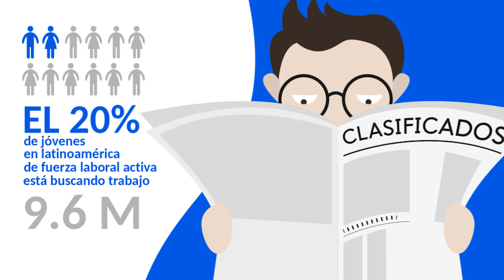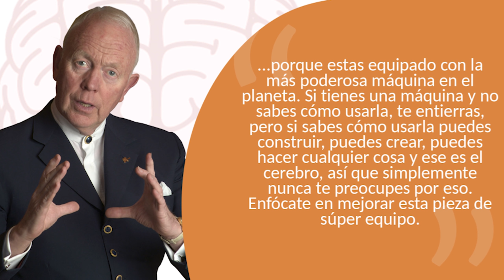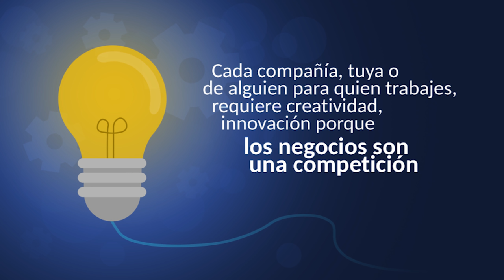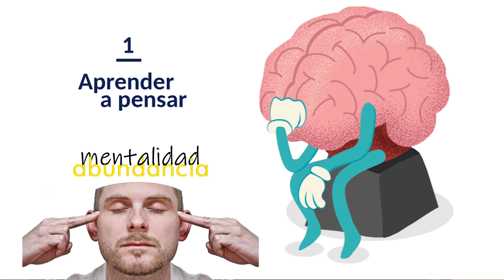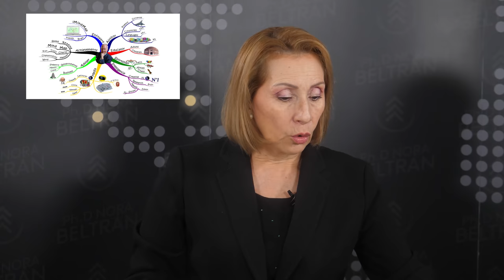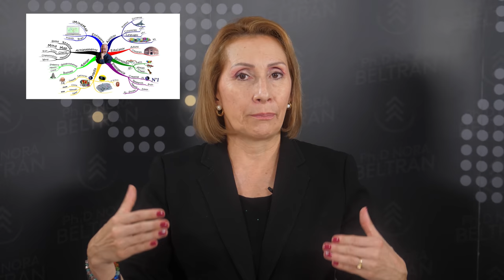¿Cómo aprender y mantenerte vigente en la era de la inteligencia artificial?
para mas información sobre nuestros programas en el 2019

¿Cómo aprender y mantenerte vigente en la era de la inteligencia artificial? - 7 Habilidades indispensbles para reinventarte continuamente

"Este programa de vídeo-entrenamiento está dedicado a seres maravillosos como tú, que queremos despertar a una vida de autoconciencia armoniosa y que queremos reencontrarnos con la grandeza y la luz interior que hay dentro de nosotros. La única forma de lograr los imposibles es creyendo y teniendo la certeza de que SÍ son posibles".